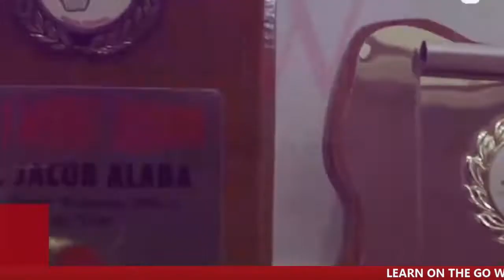AD4TVRADIO NEWS UPDATE